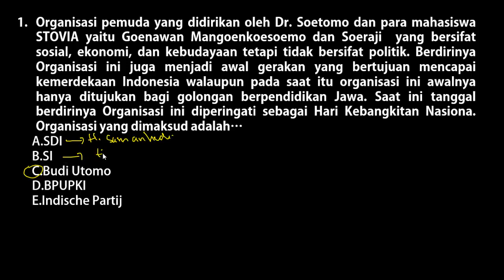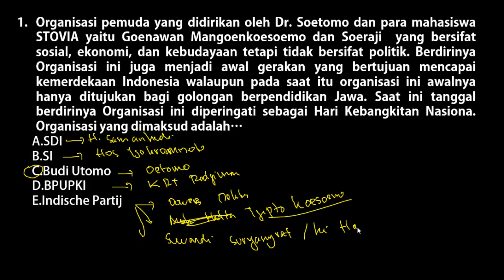Prediksi Soal PPPK (P3K) 2021 - Soal Kompetensi Teknis Guru IPS SD/SMP/SMA (Part.87)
Prediksi Soal PPPK (P3K) 2021 - Soal Kompetensi Teknis Guru IPS SD/SMP/SMA (Part.83)